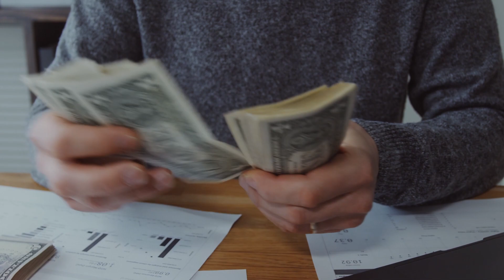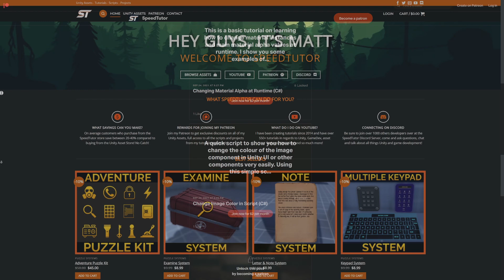ARE YOU CALLING ME OLD? (When to start Game Dev?)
We're going to have a little discussion about starting game development even when we're a little bit older, we discuss the things you should consider and how you could go about doing this. You can start your game dev career at any time, don't let age be the things to stop you. It's never too late. We might even have a special guest in the video.